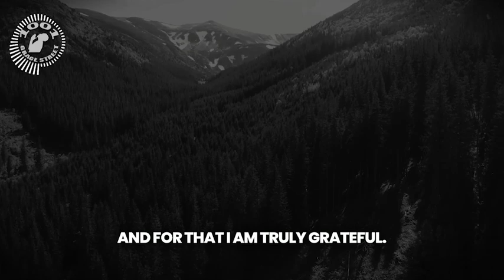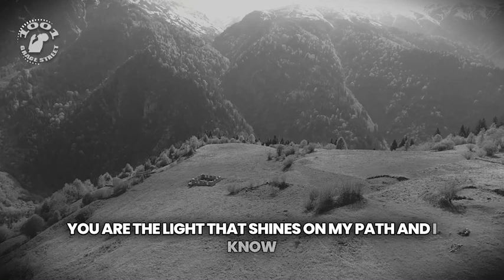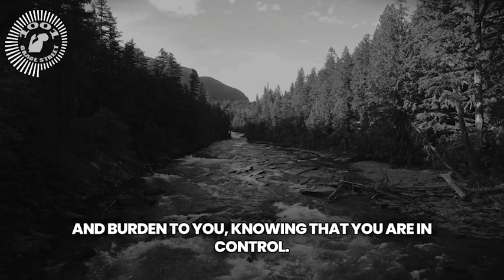Morning Prayer: Thank You GOD For Waking Me This Morning - Daily Jesus Devotional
Thank You, God, for Waking Me This Morning | Morning Prayer of Gratitude and Love

Start your day with this heartfelt morning prayer, giving thanks to God for the gift of life and the blessings that surround us. In this powerful prayer, we express our deep gratitude for waking up to a new day filled with new mercies and opportunities. As we rise from bed, we acknowledge God’s grace, His protection through the night, and the strength He provides to face today’s challenges with courage and faith.

Join us in this morning devotion, as we ask for God's guidance, wisdom, and peace to carry us through the day ahead. Let this prayer serve as a reminder of His unfailing love, His promises that never fail, and the abundant provision He pours into our lives daily. We also lift up our families, asking for His divine protection over our loved ones and inviting His presence into every step we take.

Whether you're seeking comfort, strength, or simply want to start your day with a grateful heart, this prayer will help you connect with God, surrender your worries, and trust in His perfect plan. Remember, every new day is a blessing from God—let’s give thanks and walk in victory.

Watch, pray, and let God’s peace fill your heart today.
In Jesus’s name, Amen.